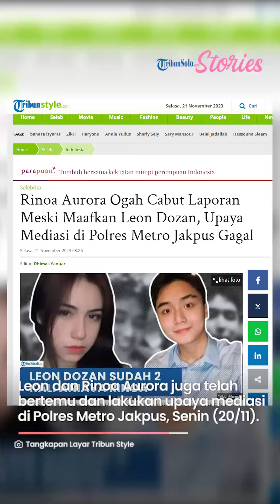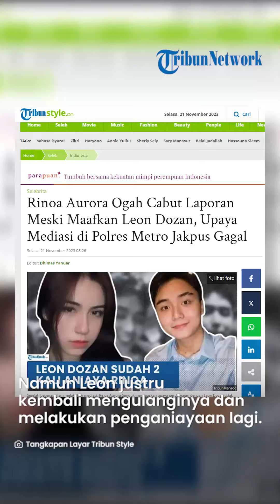Rinoa Aurora Maafkan Leon Dozan, Begini Hasil dari Upaya Mediasi di Polres Metro Jakpus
TRIBUNSOLO.COM - Kasus penganiayaan yang dilakukan Leon Dozan pada Rinoa Aurora Senduk tetap berlanjut.

Meski sudah ada kata maaf di antara mereka, pihak Rinoa Aurora tetap lanjutkan laporan di kepolisian.

Leon Dozan dan Rinoa Aurora juga telah bertemu dan melakukan upaya mediasi di Polres Metro Jakarta Pusat, Senin (20/11/2023).

Setelah beberapa jam mediasi, Rinoa Auroramenegaskan upaya perdamaian dengan Leon Dozan tidak berhasil.

"Belum ada perdamaian. Kasus ini masih berlanjut" kata Yuliana Asaad, Ibunda Rinoa, Senin malam.

"Nggak ada niat mencabut laporan di kepolisian," lanjut Rinoa Aurora.

Rinoa mengungkapkan bahwa Leon menganiayanya dengan alasan cemburu.

"Penyebabnya karena Leon cemburu. Sebenarnya Leon itu sudah selingkuh, papanya juga tahu," kata Rinoa.

Setelah penganiayaan pertama terjadi pada 30 September di Mall Cinere, Jakarta Selatan, Willy Dozan menyuruh Leon meminta maaf dan tidak mengulanginya lagi.

Namun Leon justru kembali mengulanginya dan melakukan penganiayaan lagi.

VP: ROZAQ